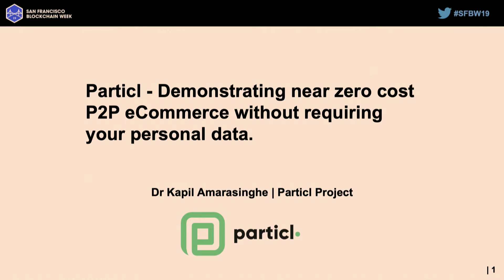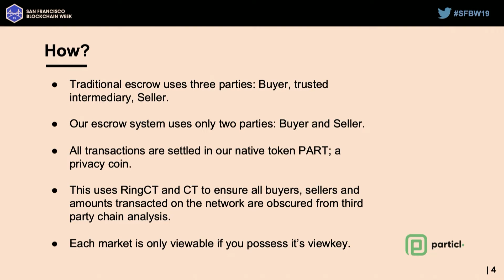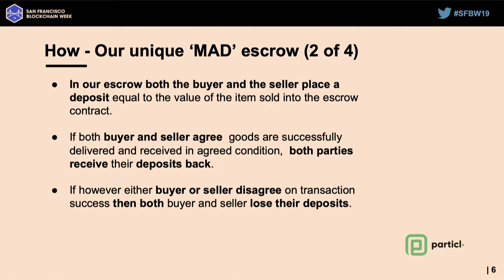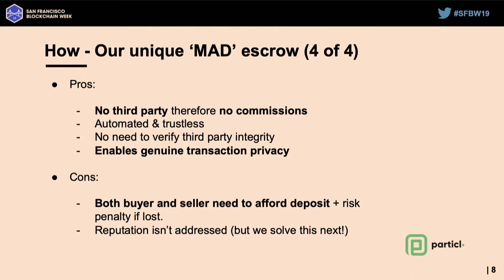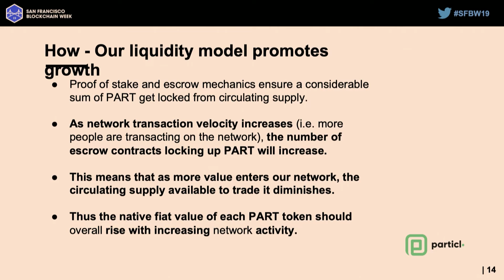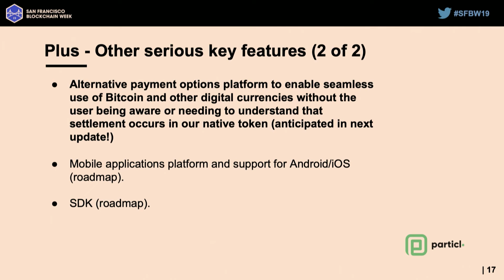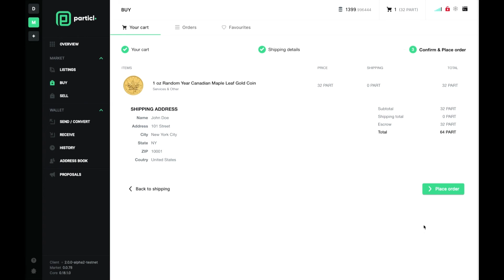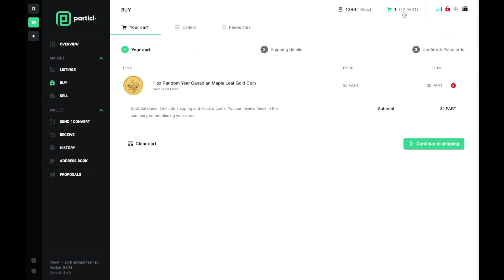Demonstrating secure and Near-Zero Cost P2P eCommerce without requiring your personal data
Dr. Kapil Amarasinghe gives a talk on the importance of data-free and commission-free eCommerce on the Industry Stage at SFBW's Epicenter event on the 1st of November, 2019.